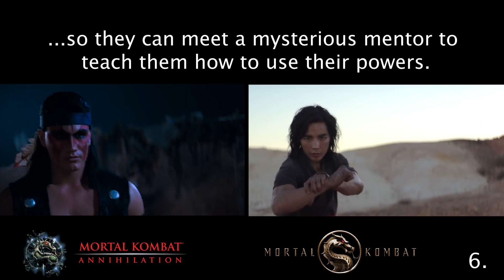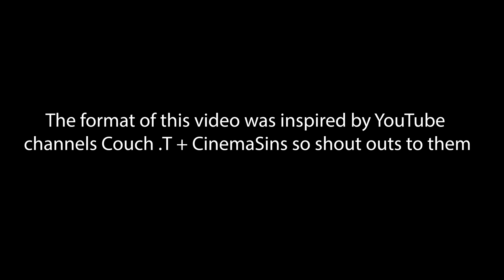14 Reasons Mortal Kombat 2021 & Mortal Kombat Annihilation Are The Same Movie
This will be my last Mortal Kombat video for a while, I swear! 😂

Join me on my journey as I explore indie filmmaking, podcasting, comedy content, vlogs & a whole bunch more! 💥💯